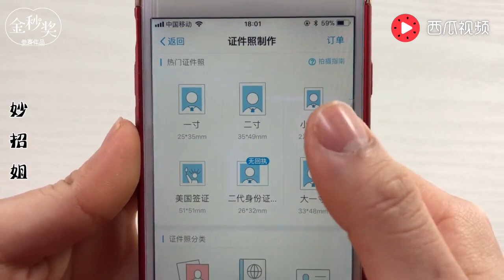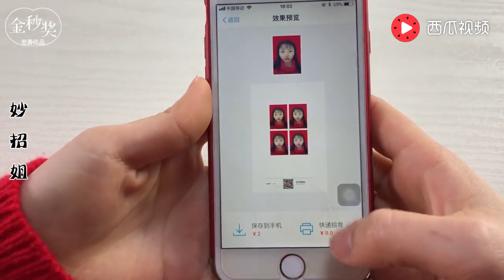教你用支付宝一键生成证件照，简单又实用，效果比照相馆的好太多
教你用支付宝一键生成证件照，简单又实用，效果比照相馆好太多，支付宝功能，支付宝证件照制作，在线生成证件照，一键生成证件照，证件照制作